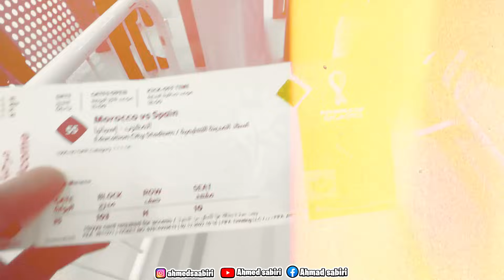VLOG18 : 📸التأهل لربع نهاية كأس العالم🎉✨هكذا تجاوزت المغرب إسبانيا